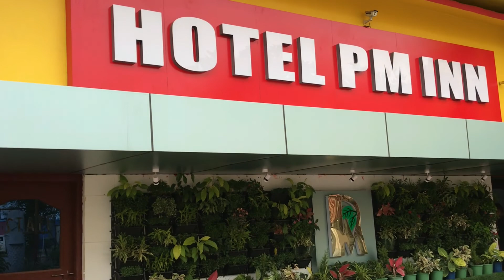Hotel Pm inn